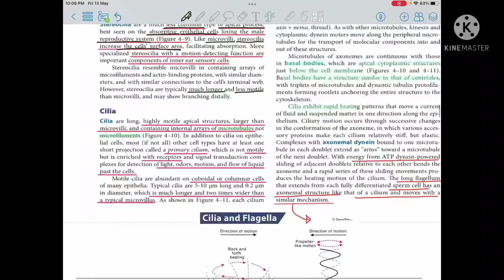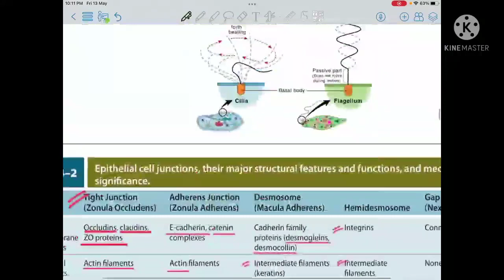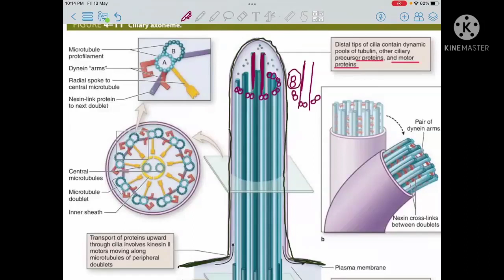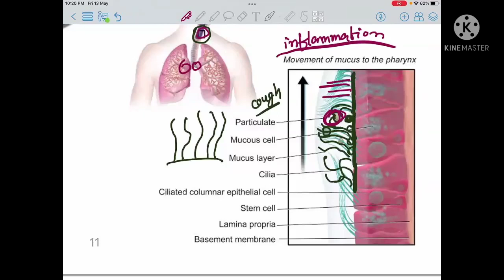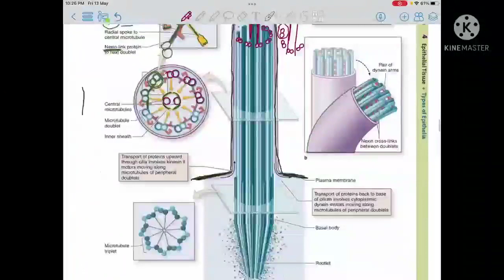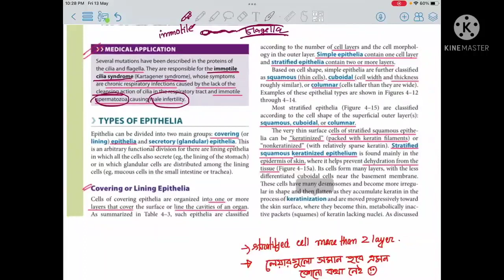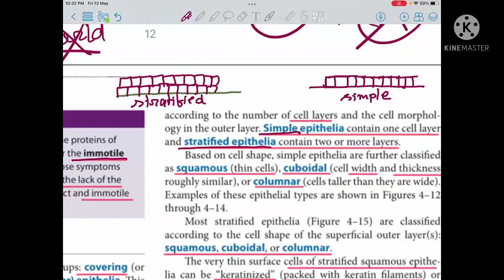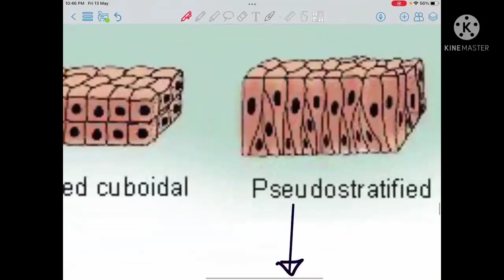Histology of Epithelial tissue | Pearls of Histology Course | Adnan Mahmud Tamim | RAMFIT MediVerse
FIND OUR FULL COURSE ON MEDIVERSE.